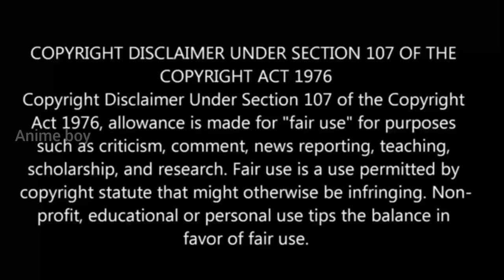இறந்தேன் குழந்தை ஆக பிறந்தேன் பகுதி-22 Story Explain | Season 1 reincarnation Anime தமிழ் விளக்கம்